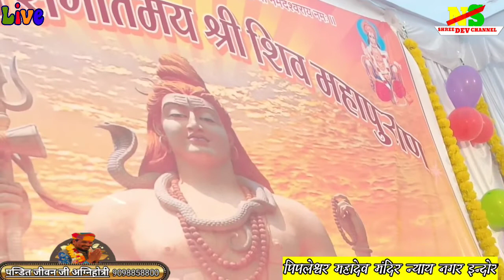13 नवम्बर को.महादेव की विशेष पुजा के ये उपाय जिससे आपकी सभी मनोकामनाएं पूरी होगी महाशिवपूराण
13नंवबर को महादेव की विशेष पुजा

पं जिवनजी अग्नीहोत्री
व महापुराण कथा न्याय नगर इन्दोर !! pandit jivan ji agnihotari !!

न्याय नगर इन्दोर
पिपलेश्वर महादेव